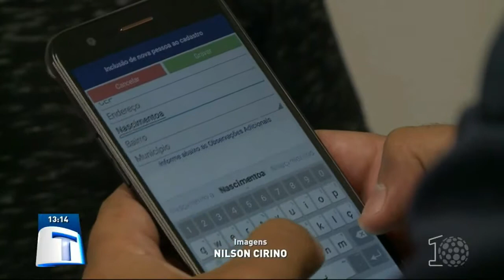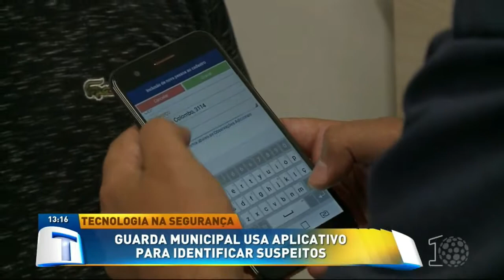GM de Maringá usa aplicativo para identificar suspeitos - Tribuna da Massa (14/11/18)